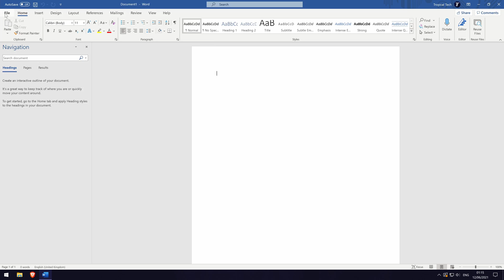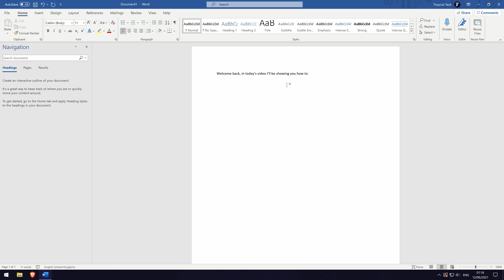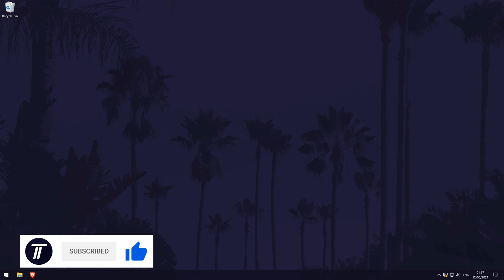How to Replace Text Automatically (Custom Autocorrect) in Microsoft Word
Want to know how to make text replace itself in Microsoft Word or make a custom autocorrect? This video will show you how to replace text automatically or set up a custom autocorrect in a Microsoft Word document.   You can use this tutorial to learn how to add autocorrect in Microsoft Word.